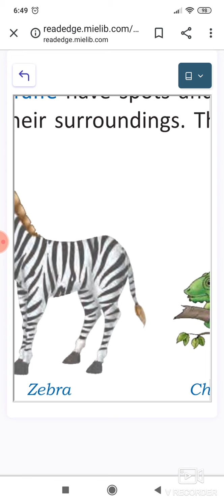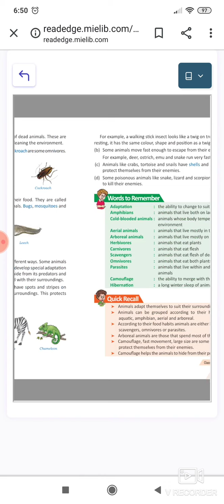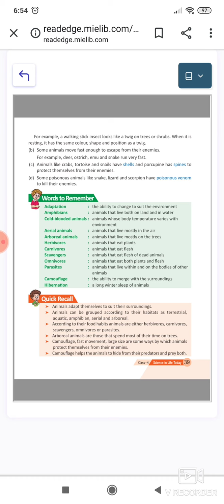Adaptation in Animals | Science Video For Kids | Class 4 | Part 3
This  video explains the students about the adaptation the animals have to the weather or climatic conditions.  It is such that birds or animals can survive in certain living conditions, it is all because they adapt themselves to those conditions they live in.
The video is communicated in Hindi

Contents:
1. Adaptation to Environment
2. Migration
3. Adaptation in Animals for Food
4. Adaptation for Protection